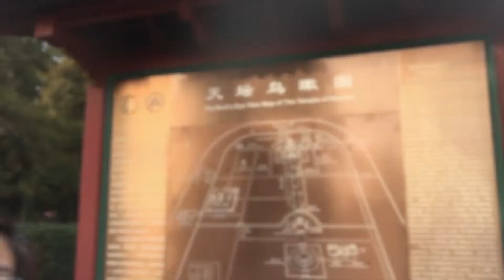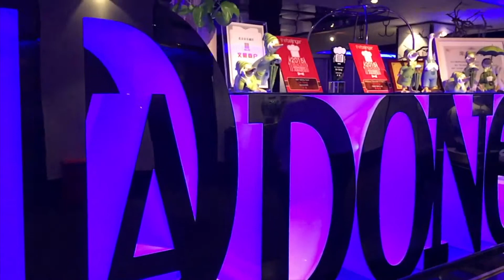What do do and see in Beijing for 3 days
There are so many things to see and do in Beijing.  Beijing is one of the oldest cities in the world with a vibrant mix of history and modernity. Beijing is the capital city of China and it holds many impressive historical sights that known for world records that are magnificently well preserved.

There’s so much to do in Beijing and it can be hard to know where to start because the volume of reviews, places to see and food to try can be overwhelming. I’ve just simply handpicked the best places to see while in Beijing for 3 days.